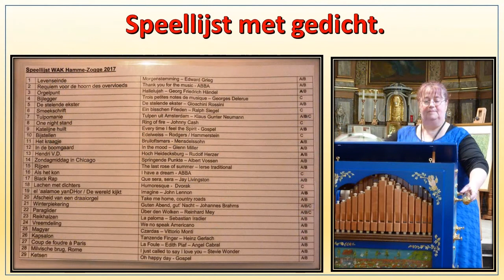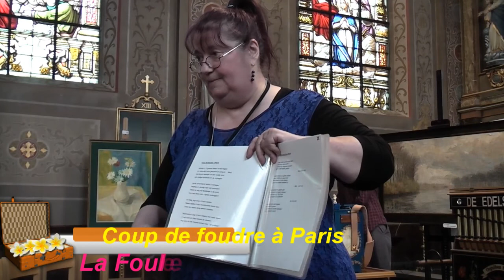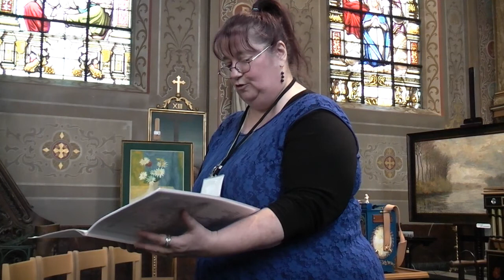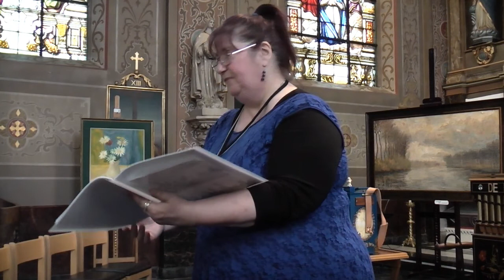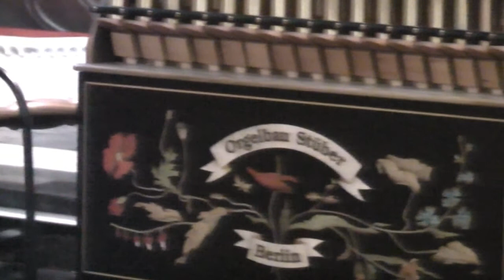Gedraaide woorden - Vera Steenput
Zaterdag 6 mei 2017.
Onze-Lieve-Vrouw Hulp der Christenen
Hamme - Zogge
Met Raffin-Stüber en Raffin buikorgeltje.